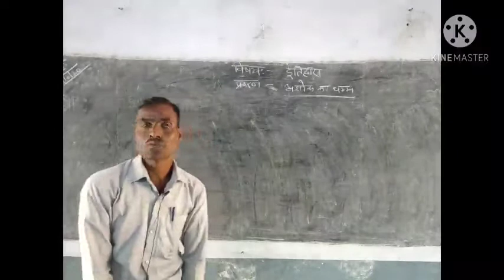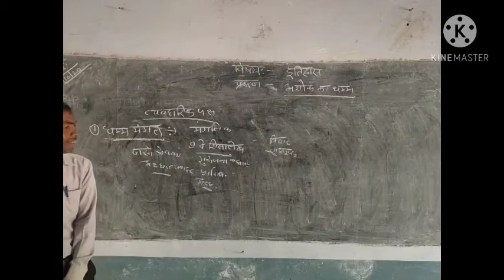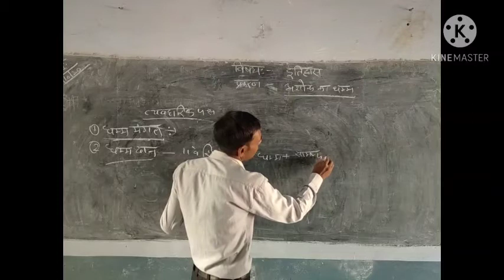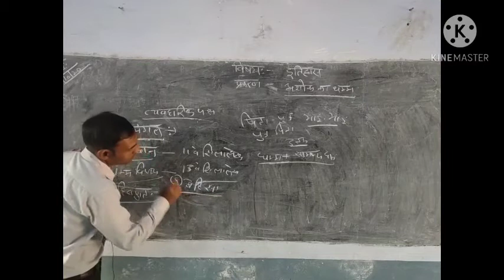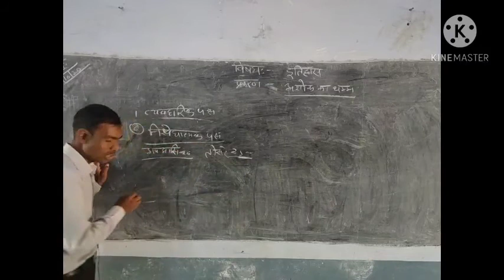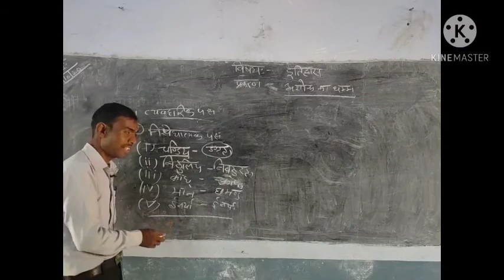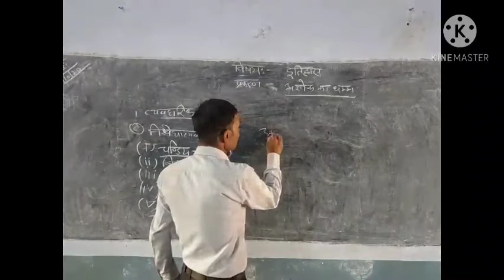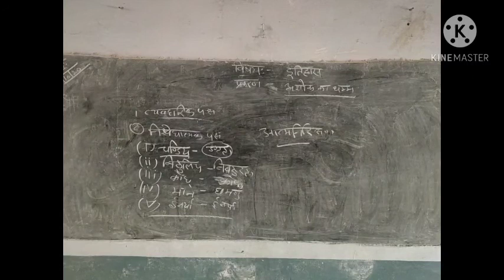अशोक का धम्म B.A.lyear (इतिहास)